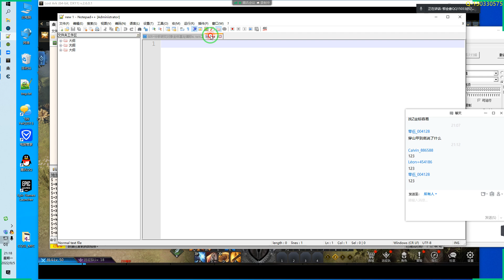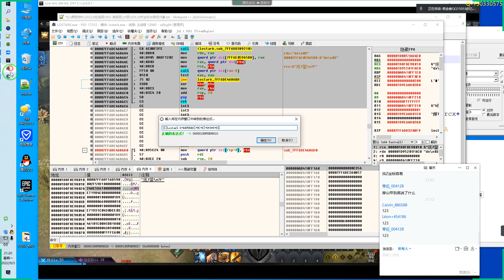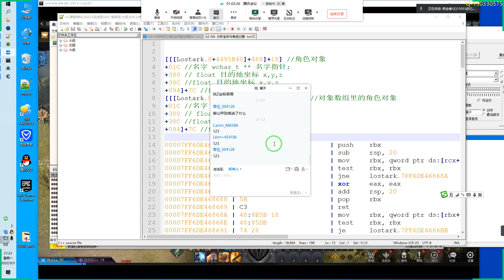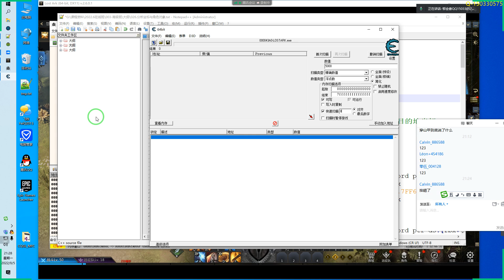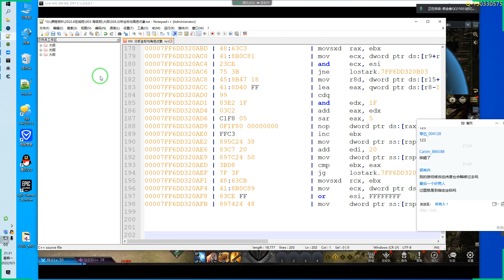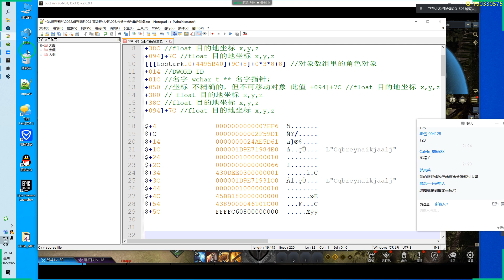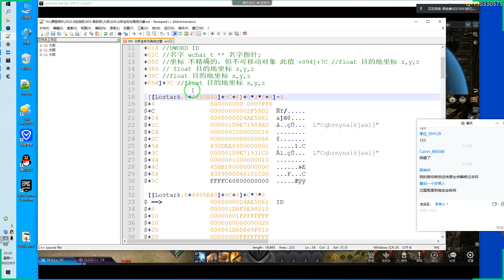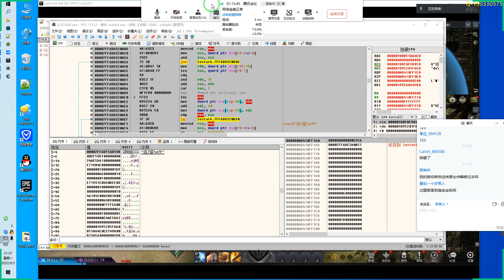026 分析周圍對象坐標基址偏移B